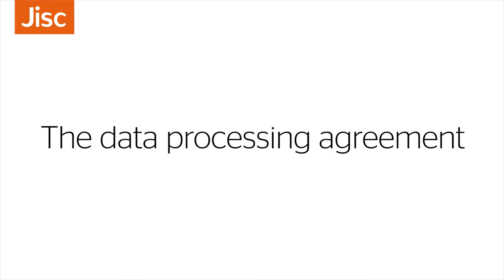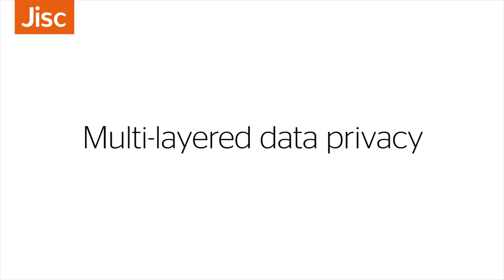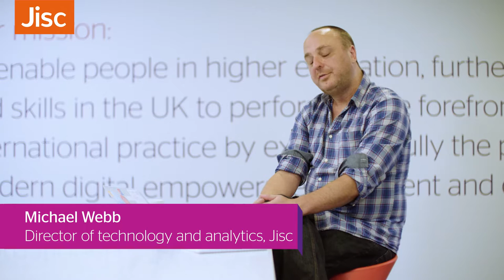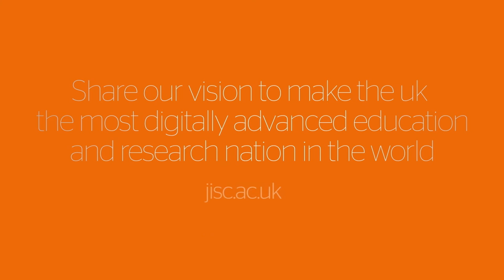Jisc Learning Analytics: Data protection and security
Module 4 - An introduction to the learning analytics architecture
Topic 5: Data protection and security
Title: Data protection and security
Presenter: Michael Webb/Rob Wyn Jones/Shri Footring